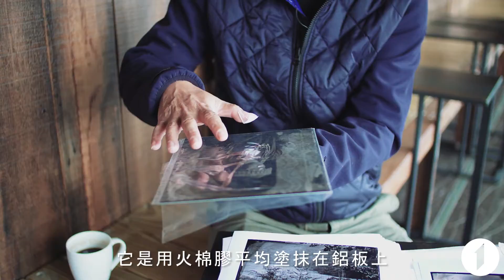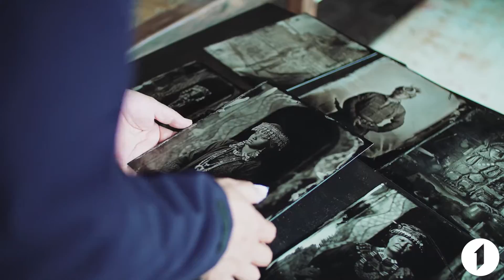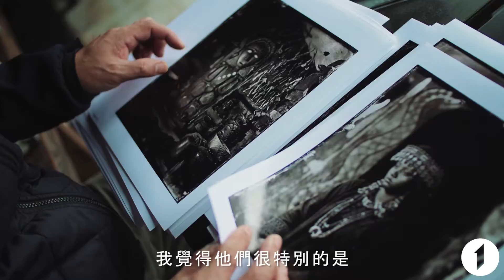攝影故事\回到攝影原始工藝 何經泰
何經泰以拍攝社會邊緣者的人像攝影聞名，如經濟狀態趨於弱勢遊民的《都市底層》、遭受政治傷害者的《白色檔案》、記錄職災受傷者與家庭真實面貌的《工殤顯影》等等，皆能安靜而深刻的具象化被攝者的生命景觀。
於台東土坂村所拍攝的系列，係是何經泰未曾曝光的全新創作。他打造暗房車，在排灣族5年祭期間拍攝該部落貴族階級，包含頭目、家臣與巫師等。5年祭至今從未間斷舉辦，是以部落結構、儀式保持相當完整性，繁瑣而且有各種禁忌。
何經泰一反此前的議題性拍攝，不再用報導式的型態紀實土坂村。他自言這一次是比較散文式的作法，聚焦的並非5年祭儀式與祭典，他更有興趣的，是原始部落的完好結構，乃至該村風景和局部事物。他企圖為土坂村拍攝影像式的散文。
此外，何經泰選擇用最古老的工藝濕版攝影進行創作。改良過的濕版是透過火棉膠塗抹在鋁板，置入銀液盒，再進入暗房，於藥水未乾時，顯影、定影、沖洗等等，是相當複雜的工序。
他表示，拍照多年後，在全面數位化、機器化的年代，採用如此慢速的方法，有種回到手工製作的原始、美好狀態。且濕版底片的製作容易產生意外，譬如邊沿模糊、畫面的流動感，皆是美麗的意外，何經泰十分享受這種相片做壞的感覺。

小檔案
何經泰，1956年生於韓國釜山，政大哲學系畢業，既是紀實攝影家，也是資深媒體攝影工作者，曾任職《天下雜誌》、《時報周刊》、《民生報》、《自立早晚報》、《時報新聞刊》、《工商時報》、《Playboy》中文版攝影指導、《Smart智富月刊》攝影主編、《非凡新聞e周刊》攝影主任、《明報週刊》副總編輯，現於新北市瑞芳區經營HOHObase好好基地。
1990年在夏門攝影藝廊展出《都市底層》，並出版同名攝影集。1991年在爵士藝廊展出《白色檔案》，並出版同名攝影集。1995年於誠品書店及台北攝影藝廊展出《工傷顯影》，並參與布魯賽爾國際藝術節。2003年在台北NGO會館展出《工殤顯影II—家族陰影》，同年出版攝影集《木棉的顏色》。2003年榮獲第7屆台北文化獎。